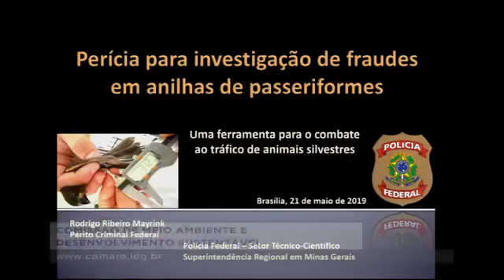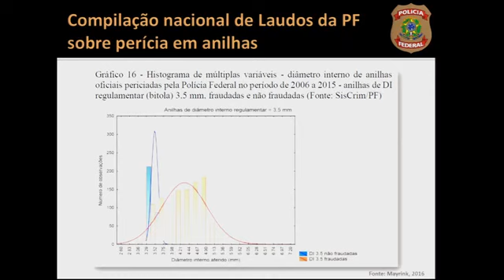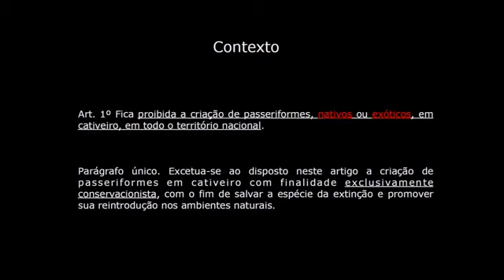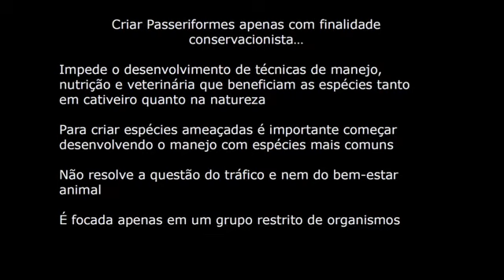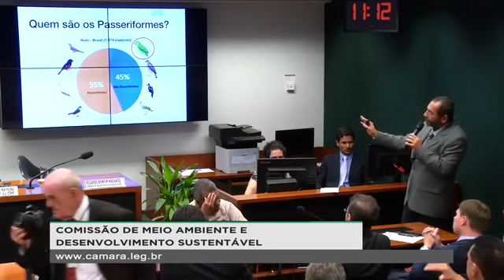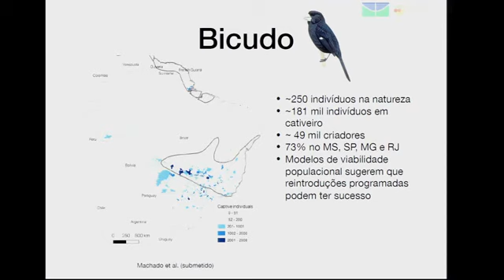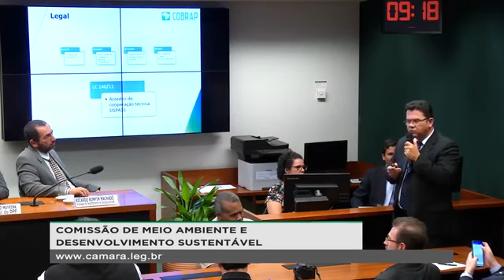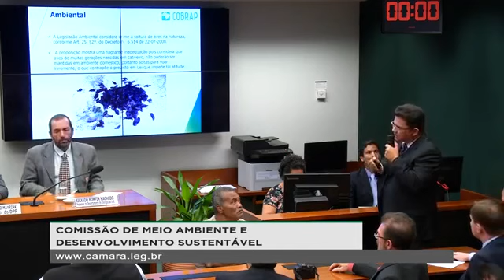Debate Do PL 3264 Que Proibe A Criação De Passariformes